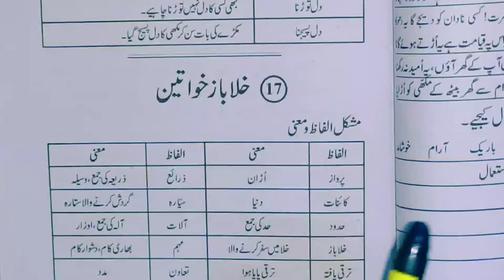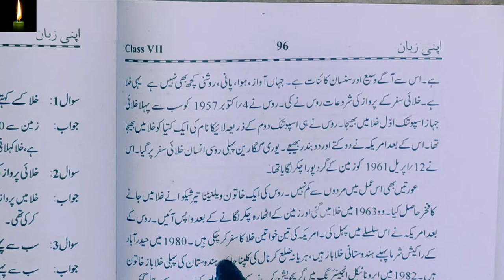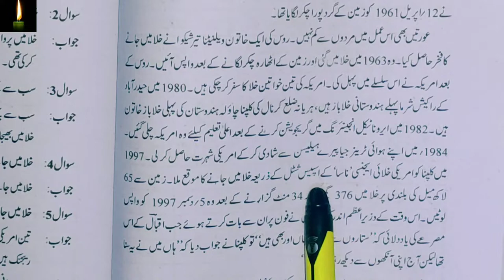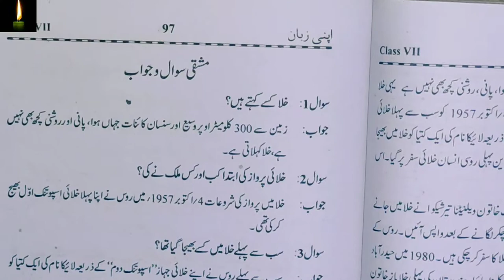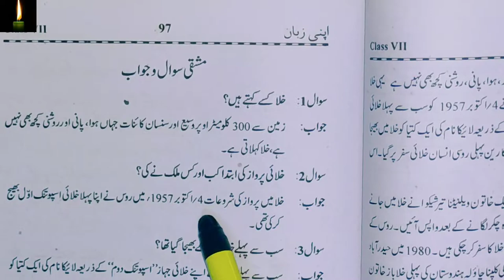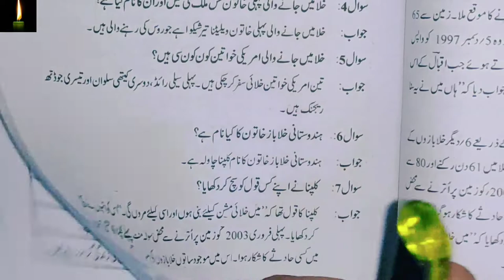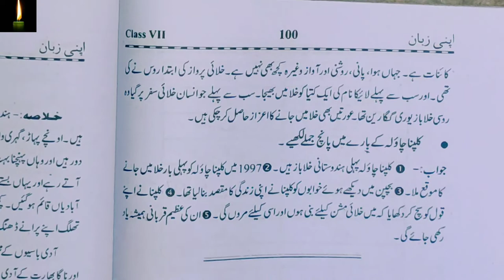apni zaban urdu book class 7 answers chapter 17 Khala baaz khawateen ||ncert urdu book apni zubaan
class-7 urdu ch-6 be amma :- urdu ch-7 :- bahar urdu ch-8:-chiddu urdu ch-9:-saalim :- urdu ch-10:-BARSAAT KI BAHARIEN urdu ch-11:-pathar ka soup urdu ch-12:-hasrat mohani urdu ch-13:- subha ke nazare urdu ch-14:-molana abul kalam azad urdu ch-15:-do gaz zameen urdu ch-16:-ek makda aur madhu urdu ch-17:-khala baaz khawateen